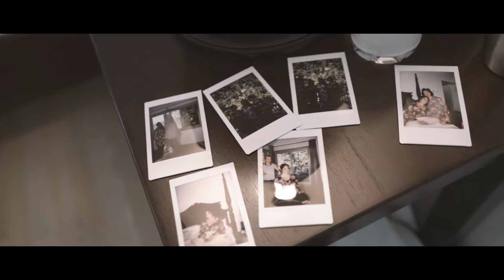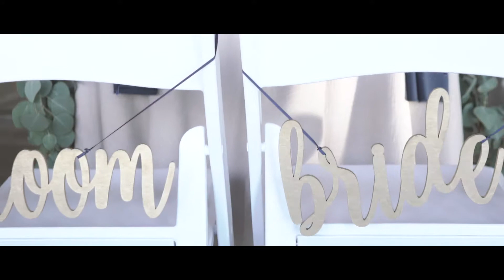Jenny & Tom | The Cottages at Onteora Mountain House | Feature Film